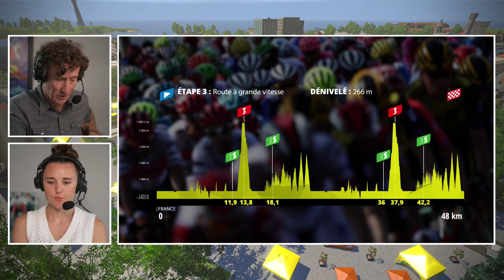Tour de France Virtual // Stage 3 - France RGV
The Virtual Tour de France is coming to Zwift. The top men’s and women’s teams from across the world will compete for the ultimate prize.

Zwift is a digital destination for people who love riding bikes. We took the boring indoor cycling routine and GAME-IFIED it, transforming your monotonous indoor cycling workouts into dynamic and social adventures. Download our software, connect your bike and indoor trainer to a computer, then join our immersive 3D gaming world!